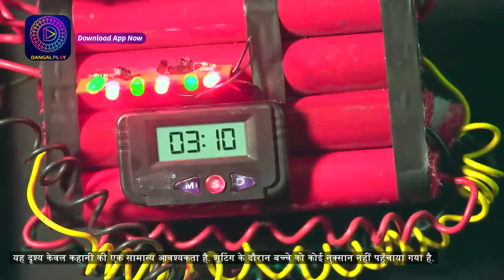Nath Krishna Aur Gauri Ki Kahani | 7 April 2024 | Full Episode 887 | Dangal TV